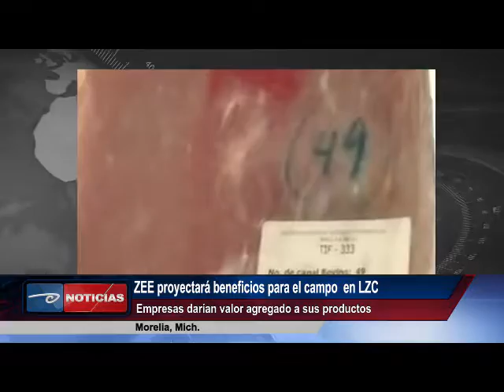ZEE proyectará beneficios para el campo en LZC